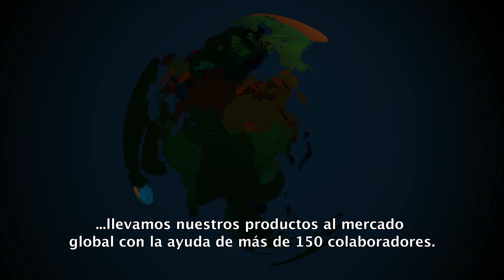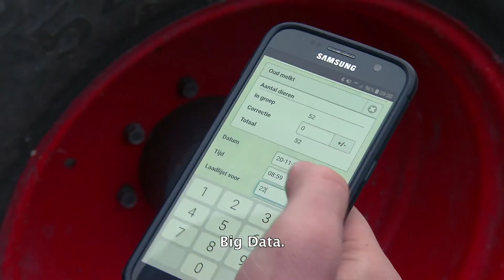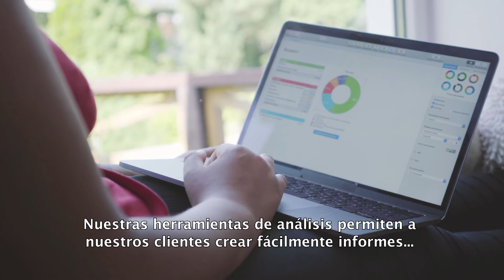A cerca de AgroVision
AgroVision suministra Software especializado para el sector Agrícola Internacional. Damos una rápida respuesta a los nuevos desarrollos, cambios de legislación en el sector Agrícola y a los requerimientos y sugerencias de nuestros clientes.

A traves de nuestros empleados y distribuidores suministramos y damos soporte a nuestros programas en todo el Mundo. Miles de granjeros y empresas del sector agropecuario usan nuestros productos a diario. A cualquier hora del dia pueden obtener una excelente visión de su gestion operativa.